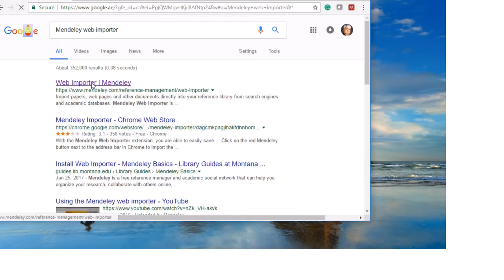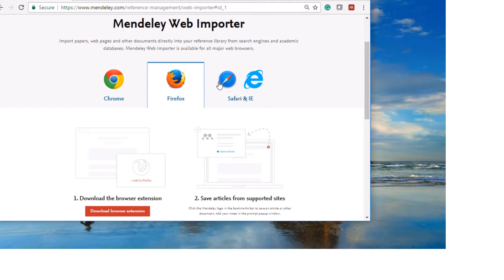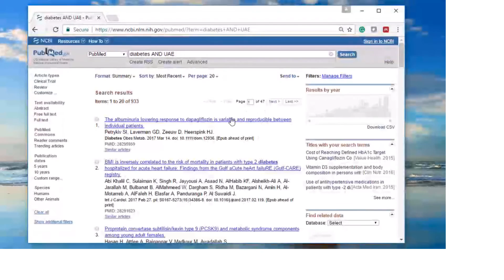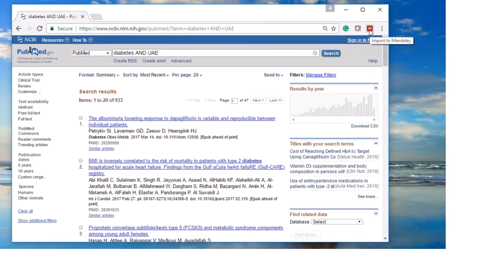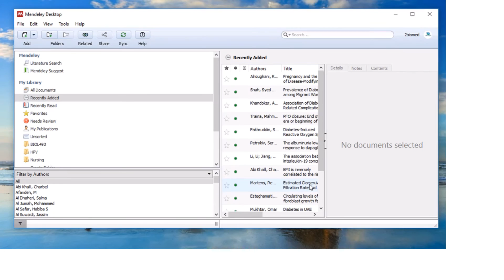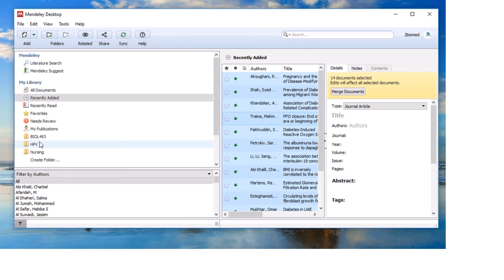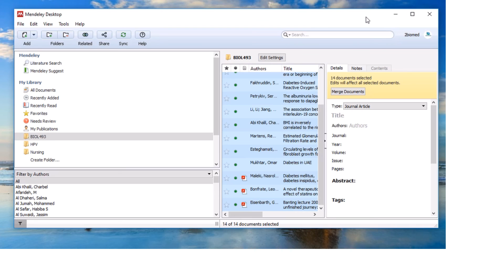4 Mendeley Demo for importing reference from PubMed and other online databases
Adding references from PubMed and online databases into the Mendeley